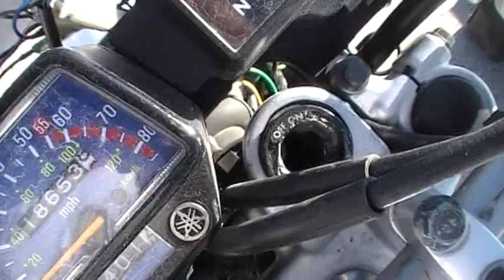36657 '07 Yamaha XT225